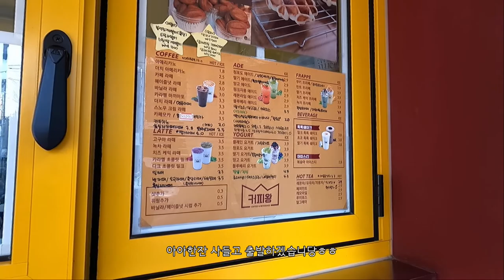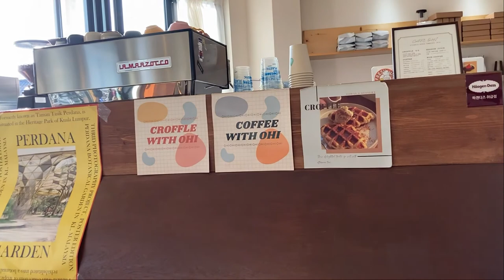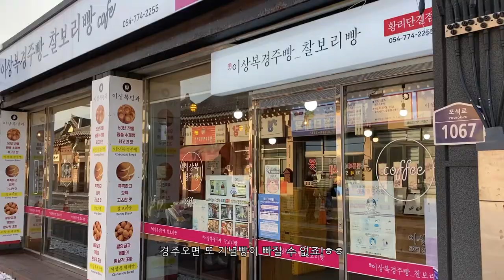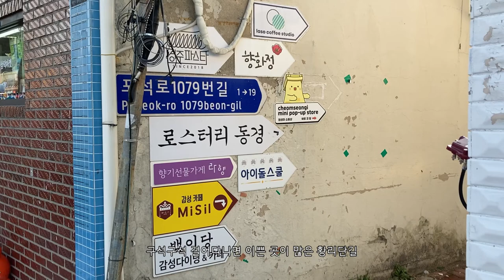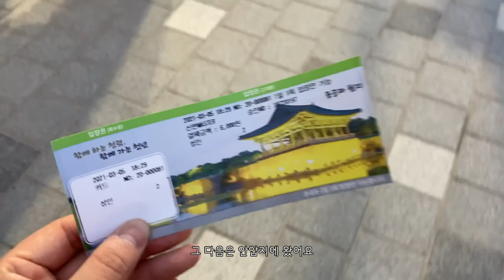[국내여행vlog] 경주편 - 황리단길|첨성대|동궁과월지(안압지)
2021년 3월 국내여행 경주편입니다.

3월 5일 당일치기로 다녀온 경주여행이예요.
경주여행 계획중이신 분들께 도움이 되셨음 좋겠습니다.